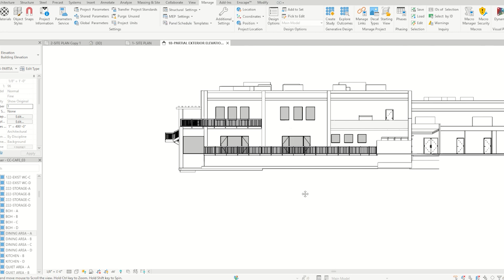Relocating Project Elevation in Revit